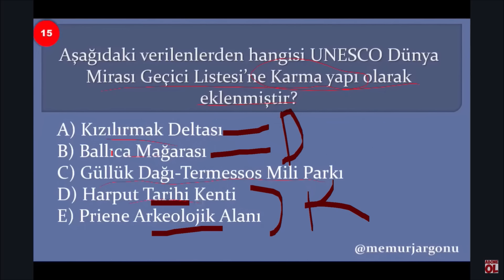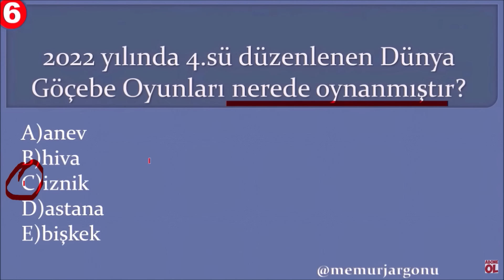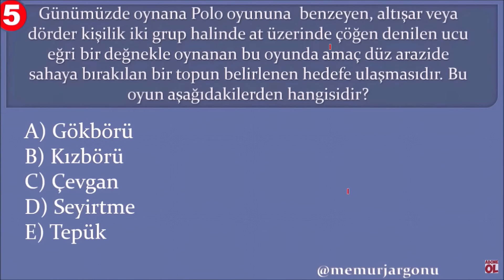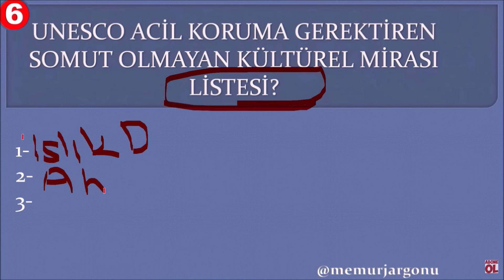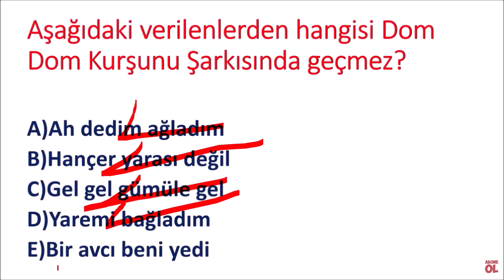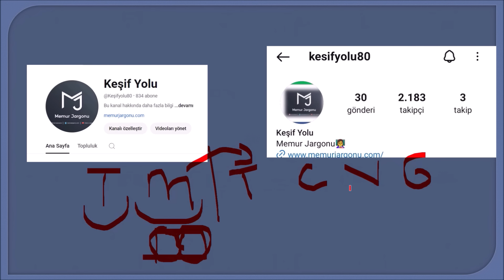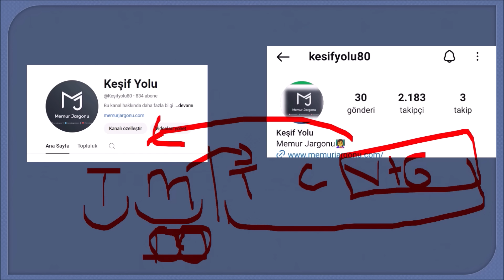VİDEO SONLARINDA SORDUĞUM SORULARIN CEVAPLARI-SINAVDA DİKKAT ETMENİZ GEREKENLER